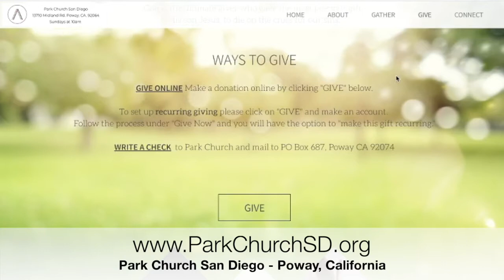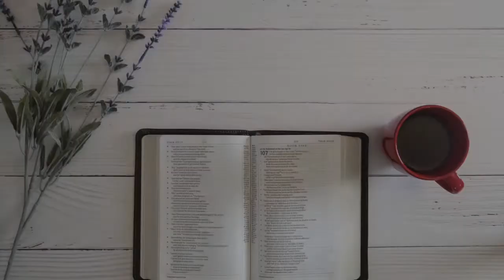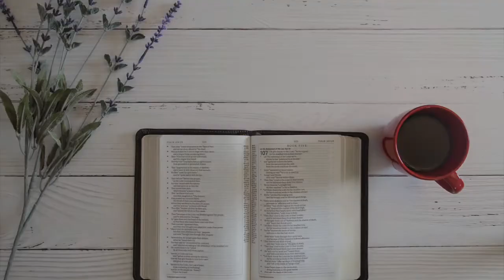Park Church Easter Sunday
Join us for our Easter Service on Park Church Live! We will be sharing the joy of Resurrection Sunday and also talking to special guests and a musical performance!

Password: 884842